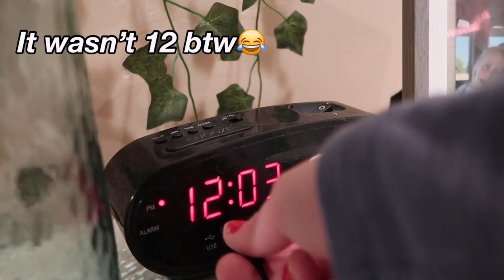My Winter Nighttime Routine 2022! VLOGMAS DAY 7 |Briannafaith06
if you want more videos like this make sure to like and subscribe also don't forget to click the bell so you can be notified whenever I post a new video I will see you tomorrow for vlogmas day 8 I have a super exciting video tomorrow!
shoutout:@FaZeMonsterYT

-age: sixteen✨
-height:5'4✨
-camera: Canon G7X mark ii✨
-editing: imovie✨
-current subs: 6,055